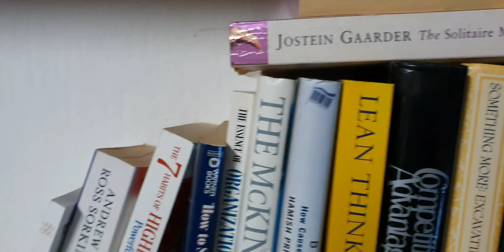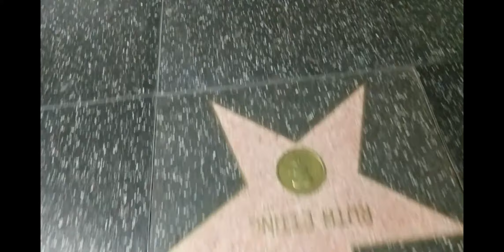Complete Random Video Clips | Life Is Busy | Enjoy The Moment | Go Crazy | Travel & Be Happy | Reply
Welcome to "Live Laugh Love". Your YouTube channel to find tunes that relaxes you and take you into a calm journey.

Listen to various sounds to help you relax, energise and be able to self-heal from within.

It is ideal for relaxation, study, work, exercise, focus, or if you are on a journey. Just get lost in the moment.

Enjoy the peaceful sounds and original video footage that I shot all by myself.

Thank you for supporting my humble effort and channel.